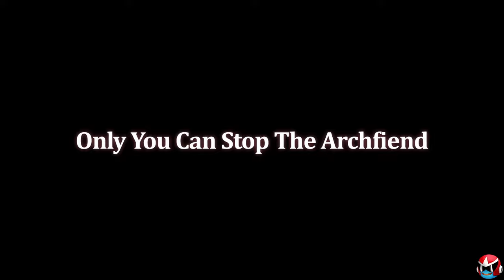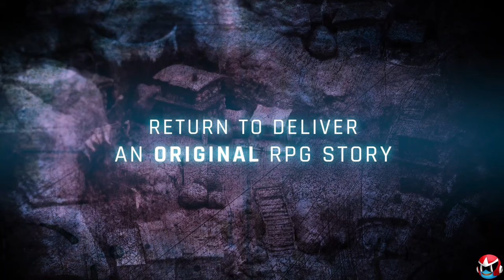Final Thoughts on Dragon Quest 3 Remake & INCREDIBLE JRPGS COMING SOON!!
I wanted to talk about my final thoughts on the latest news from Dragon Quest 3 HD2D Remake before I play it.  As well as some GREAT JRPGs that are coming out VERY soon!

Timestamps:

0:00 - Intro
0:35 - Dragon Quest 3 HD2D Remake New Details!
3:03 - Original Final Fantasy Creators' Latest Masterpiece!
4:18 - NEW Mighty Morphin Power Rangers Beatem Up!
4:54 - New Ys Remake Coming Soon!
5:57 - Xenoblade Crhonicles X Coming To Switch, My Thoughts!